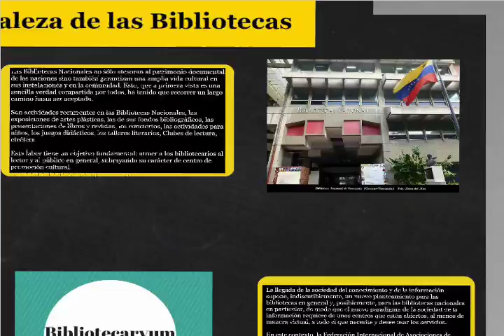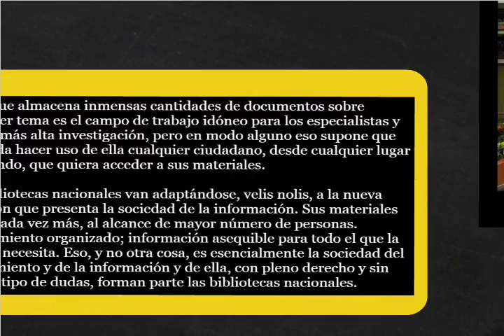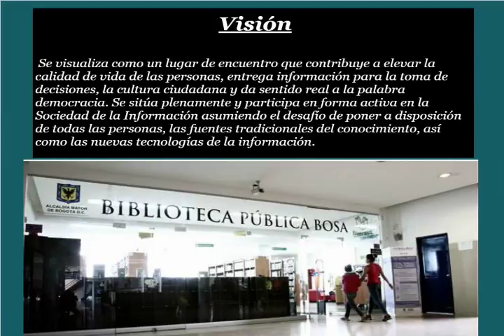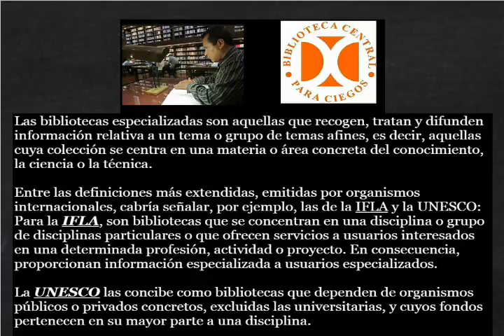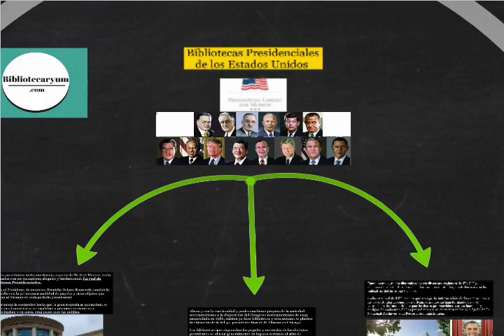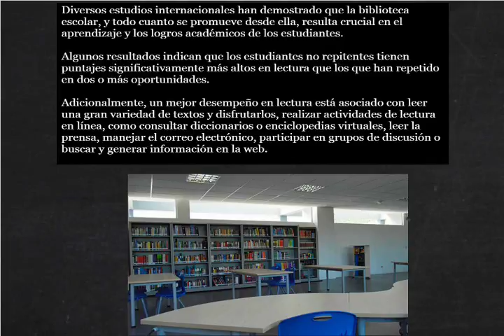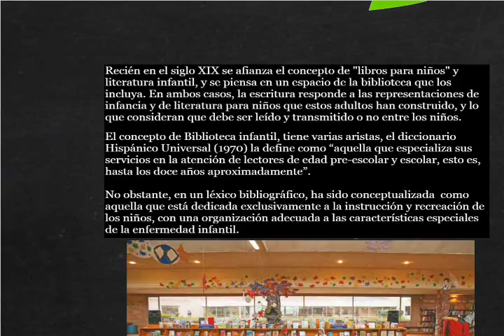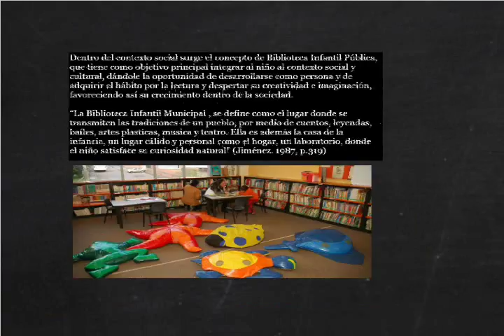NATURALEZA DE BIBLIOTECAS